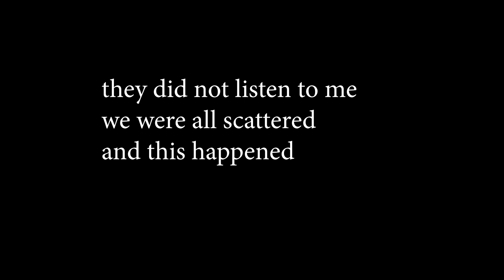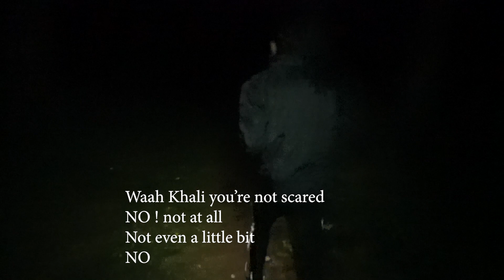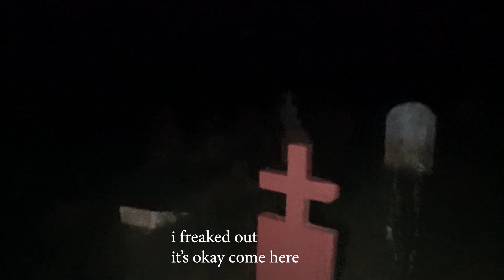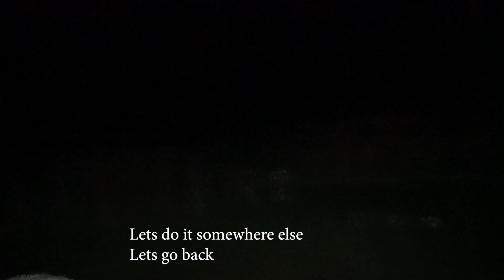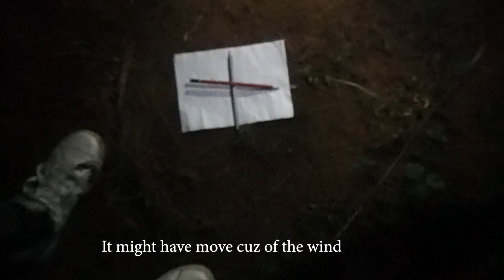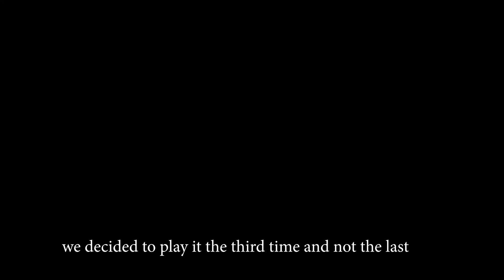Playing CHARLI CHARLI in GRAVEYEARD at night |Midnight Explore